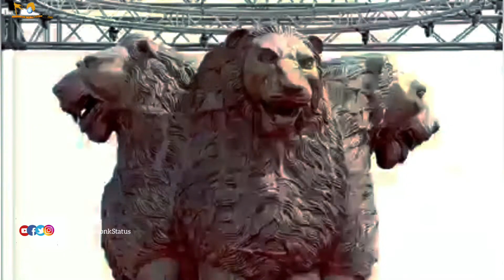PM Modi unveils the 6.5m long bronze National Emblem cast on the roof of the New Parliament Building